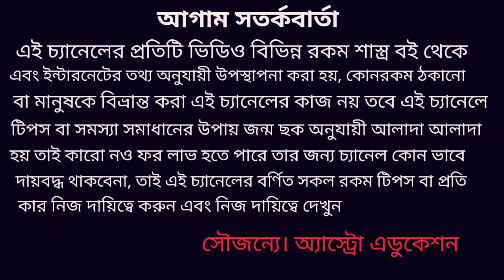সূর্য কালসর্প দোষে যুক্ত এই 6 রাশি সাবধান!!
সূর্য কালসর্প দোষের এই 6 রাশি অতি মারক এই একমাস সাবধান থাকা উচিত এই বিষয় নিয়ে এই ভিডিওতে বিস্তারিত আলোচনা করা হয়েছে ধন্যবাদ!